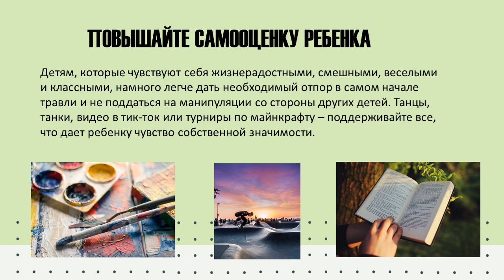Все на одного. Как защитить детей от агрессии. (12+)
Одной из самых актуальных проблем на сегодняшний день является проблема насилия со стороны несовершеннолетних по отношению к своим сверстникам. Практически в любом школьном коллективе есть один или несколько детей, подвергающихся насмешкам и издевательствам.
Последствия буллинга для психического здоровья плачевны, требуют внимания, а иногда и психологической помощи. К этому стоит отнестись серьезно и доносить до подростков последствия этого явления. Необходимо повышать культуру общения в коллективе и между собой. На помощь ребятам, оказавшимся в подобной ситуации обязательно должны прийти родители, учителя, а также сами участники конфликта.